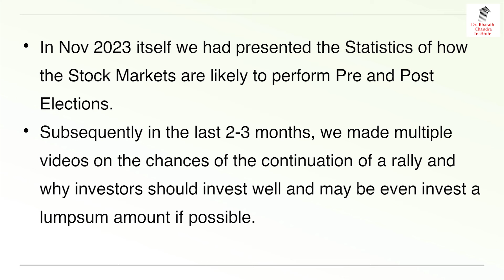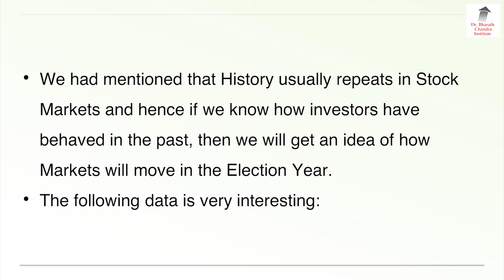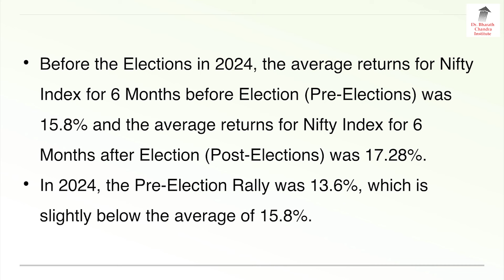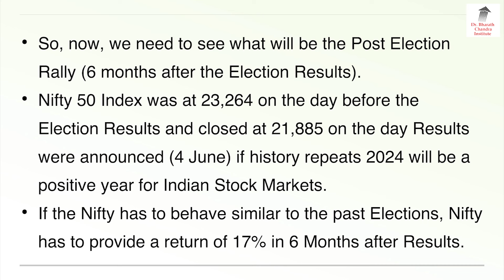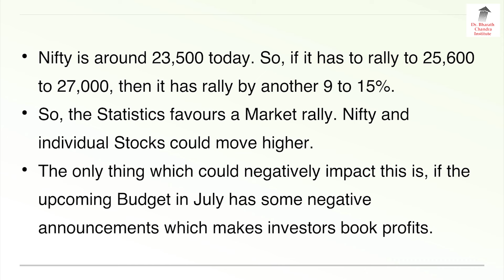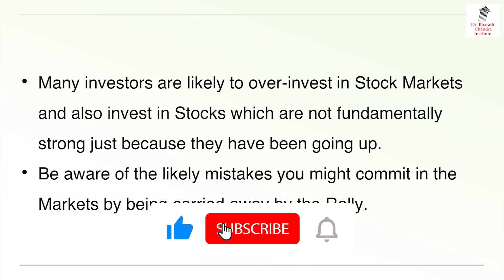Nifty continues Post Election Rally. Will it touch 27000 by Dec?